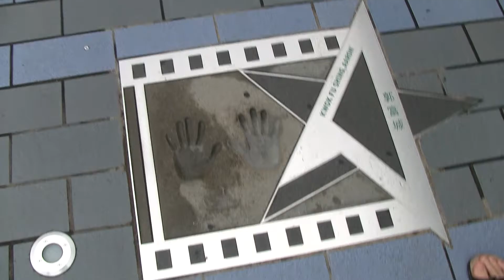(HD) Walking in Hong Kong (Avenue of Stars)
Taken on the morning of July 16, 2011